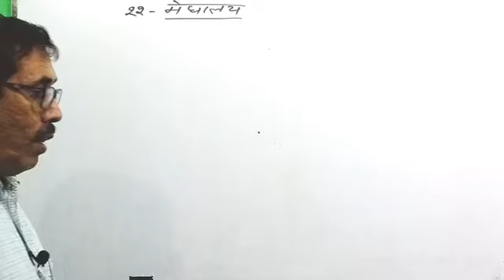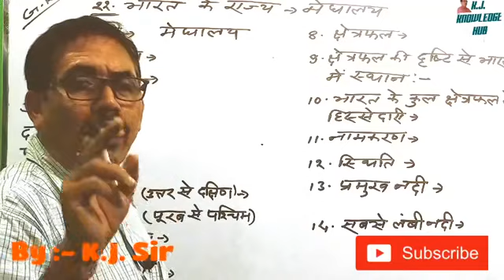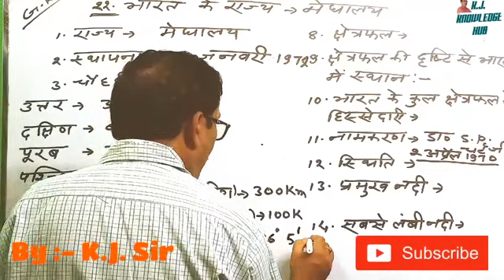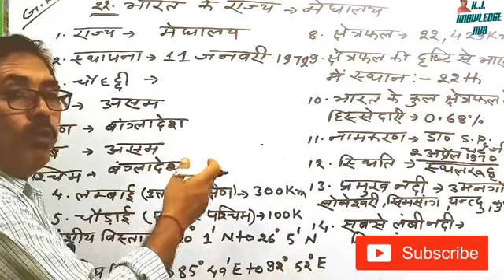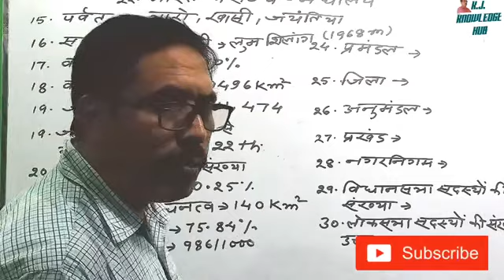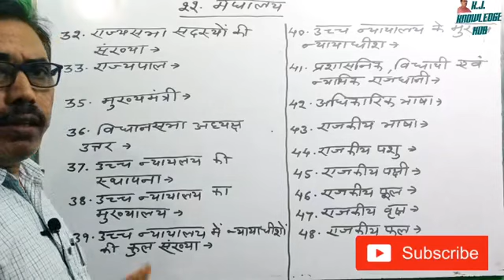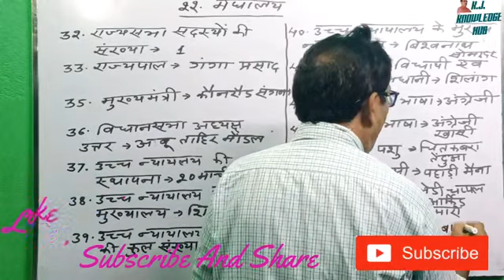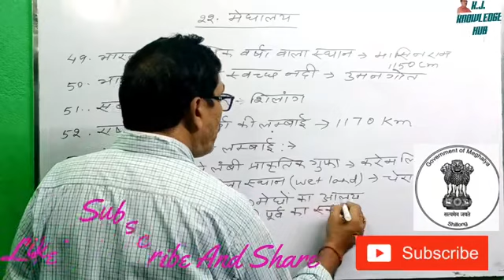भारत के राज्य :- मेघालय ( मेघालय एक नजर में )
इस विडियो में हम आपके साथ भारत के उत्तर- पूर्वी राज्य मेघालय के बारे में महत्त्वपूर्ण जानकारी साझा कर रहे हैं । यह जानकारी अभ्यर्थीगण आपको भारत के केन्द्रीय सेवा एवं मेघालय के राज्यस्तरीय प्रतियोगी परीक्षाओं में सफलता प्राप्त करने में बहुत मददगार साबित हो सकती है ।

Link  भारत के राज्य :-